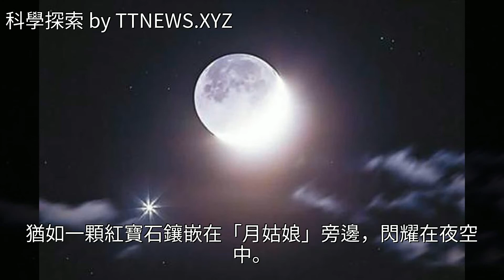“火星伴月”7月1日亮相夜空，“戰神”聯袂“嫦娥”共舞蒼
“火星伴月”7月1日亮相夜空 “戰神”聯袂“嫦娥”共舞蒼“火星伴月”7月1日亮相夜空 “戰神”聯袂“嫦娥”共舞蒼天文 火星 嫦娥 地球 瑪爾斯